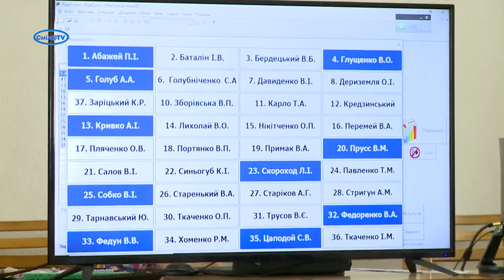У кожного своя правда